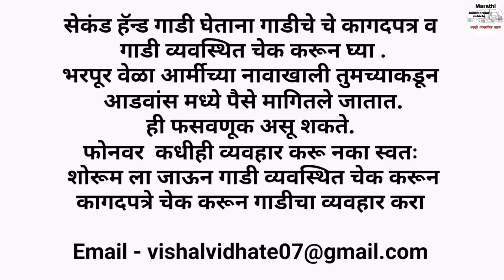💥सेकंड हँड महिंद्रा पिकअप Tata 407 🔥 Ashok Leyland मराठी मध्ये marathi commercial vehicle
श्री गणेश मोटर्स पुणे - 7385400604 / 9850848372

श्री गणेश मोटर्स पुणे - 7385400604

ही लिंक ओपन करा आणि ज्या गाडीची माहिती पाहिजे व फोटो पाहून शकतात.

मित्रांनो या व्हिडिओच्या माध्यमातून आपण पुण्यामधील सेकंड हॅन्ड  व्यवसायिक गाड्या कव्हर करत आहोत.
 जेव्हा तुम्ही सेकंड हॅन्ड गाडी खरेदी करण्यासाठी जाता त्या वेळेस गाडी व्यवस्थित चेक करून घ्या आणि गाडीचे डॉक्यूमेंट असतील ती देखील चेक करा इंजिन चेक करा.
 त्यानंतर गाडीचा व्यवहार करा .

मित्रांनो getclear अँप च्या माध्यमातून तुम्ही माझ्याशी कनेक्ट होऊन आपले प्रश्न विचारु शकता अँप लिंक - 👇

second hand commercial vehicle pune
used commercial vehicle pune
used tata ace
used commercial vehicle Maharashtra

second hand pickup pune
second hand pickup maharashtra
second hand commercial vehicle